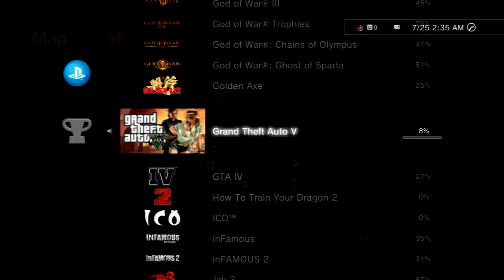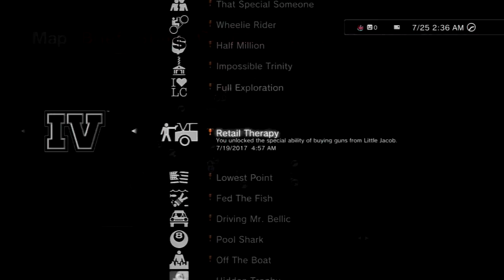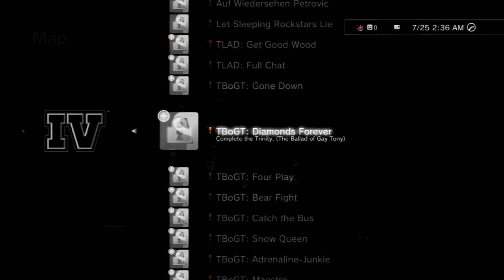GTA The Ballad Of Gay Tony Part 13